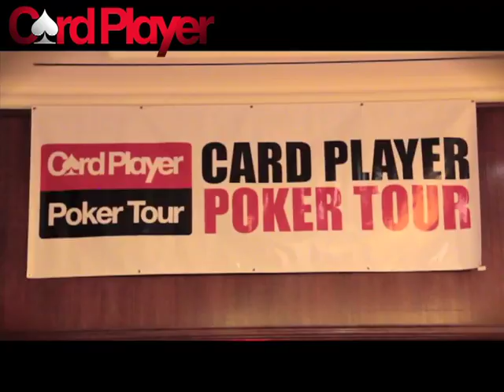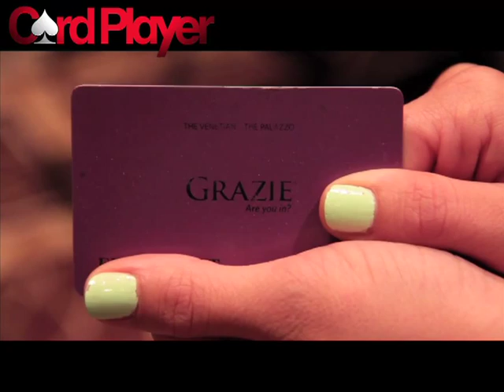A Look At The Venetian's Sands Poker Room and Deepstack Extravaganza III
The Venetian Las Vegas hosts one of the most popular poker rooms in the country, the recently renovated Sands Poker room. Currently the Venetian is in the middle of its gigantic summer tournament series, the Deep Stack Extravaganza III, which features more than 200 exciting events. The Card Player Poker Tour has partnered with the property to provide reports and live coverage of the $5,000 buy-in main event, which starts July 13th. Card Player TV caught up with Kathy Raymond, Director Of Poker Operations, and Tommy LaRosa, Poker Tournament Director of the Sands Poker Room, to learn more.